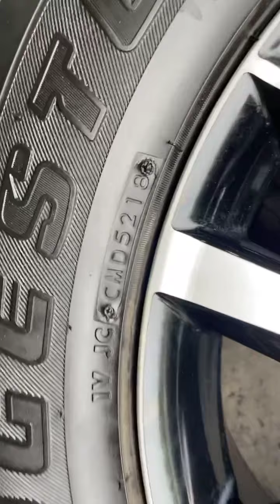อัพเดท ล้อมือ2 ทั้งล้อเดิมและล้อซิ่ง ขอบ17-18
ล้อเทิร์นมาวันนี้ ขอบ17-18 ล้อยาง สภาพสวยๆ ราคาถูกๆ ยินดีรับเทิร์นล้อทุกลาย